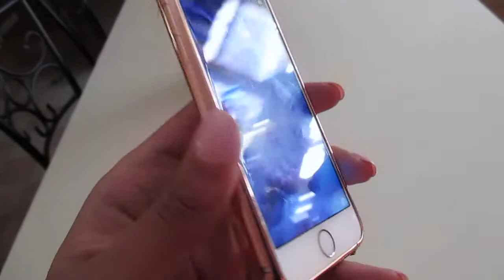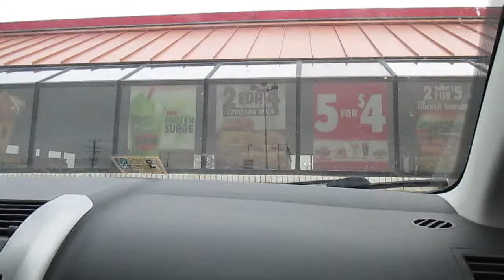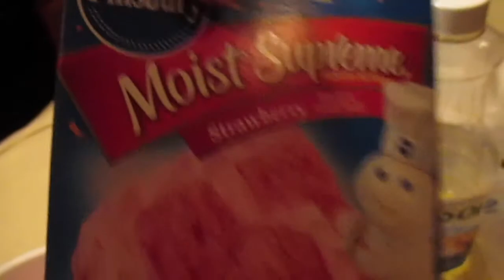Red lobster, Burger King, TGI Fridays | Vlog